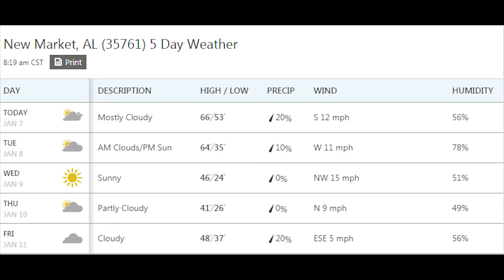Good day, NMS 1/8/19